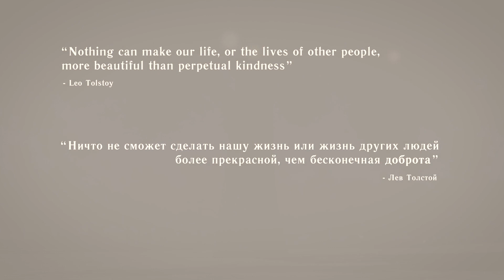Доброта (Kindness) - Blender 3D Short Film